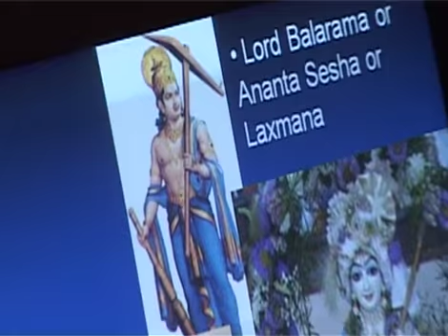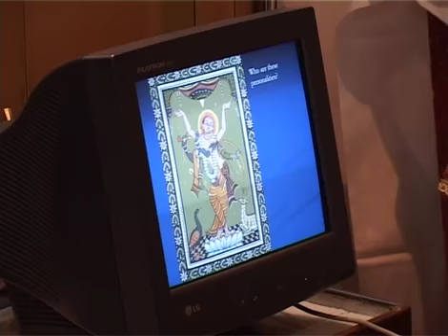Vibha Home Program pt 2 480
Panca Tattva vyakhya explained